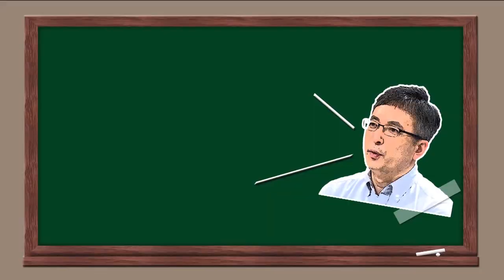[종교개혁 500주년 특집 - 아하 종교개혁] 21강 "칼뱅의 조국 프랑스가 가톨릭이 된 이유"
프랑스는 위대한 종교개혁의 완성가 장 칼뱅을 배출한 나라이자 신교도와 구교도 간의 전쟁으로 수많은 사람들이 목숨을 잃은 나라이기도 합니다. 그런데 왜 프랑스는 개신교가 아닌 가톨릭 국가가 되었을까요?

프랑스는 정권이 바뀔 때마다 신·구교 교회의 운명도 급변하였습니다. 아래로부터의 진정한 개혁이 아닌, 권력 그리고 무력과 손잡은 개혁은 결국 실패에 이르렀죠. 칼뱅이라는 종교개혁의 완성가가 있었음에도 불구하고 가톨릭 국가가 된 프랑스의 이야기를 약 6분의 영상에서 확인하세요!